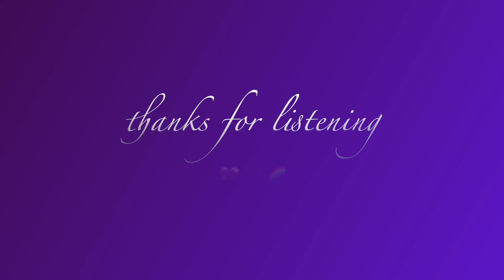Turn The Light On ~ original song by Bekah Barnett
Bekah Barnett performing her original song, Turn The Light On, at the HOOT! 💖 For lyrics check the comment section. This was filmed shortly after the 2024 elections in the U.S. which did NOT go the way many of us were hoping. The introduction before the song is in response to that.

HOOT! is a supportive music community that honors the power of the song as the most effective and profound method of communicating. It is a curated monthly open mic with creative themes and anyone can sign up to play.

A classically trained operatic singer songwriter, one listen is all it will take for Bekah Barnett to take your breath away. Her piano driven soulful pop songs are equal parts charming, tender, and clever. Bekah’s music is medicine that transforms the listening experience into timeless moments of melodic beauty.

Facebook & Instagram: @bekahbarnettmusic
X/Twitter: @bbarnett_music